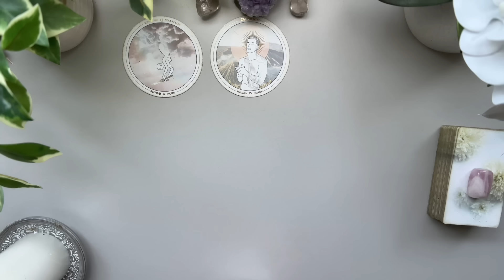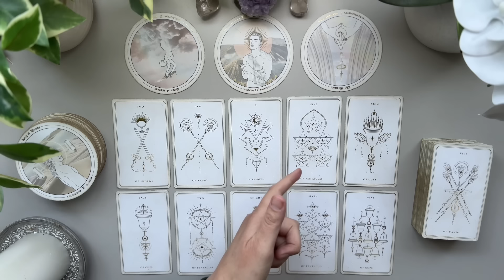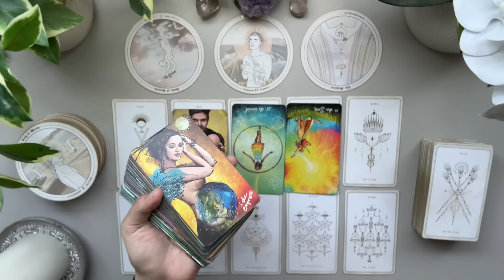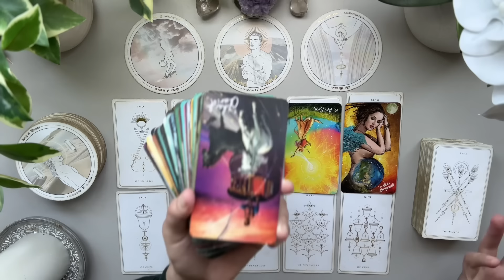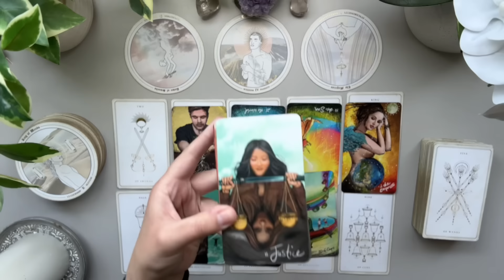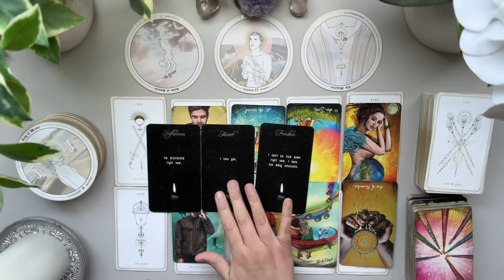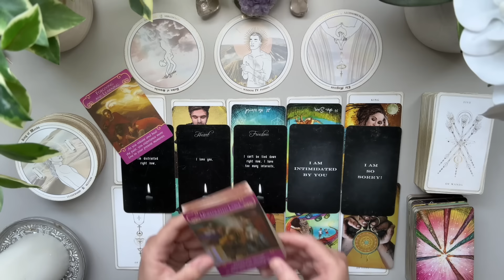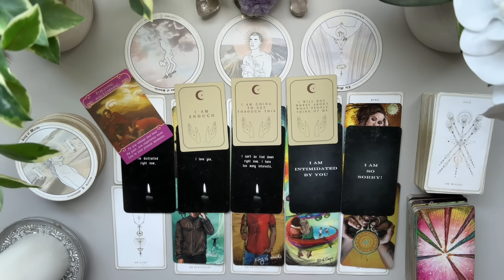LIBRA ♎️ Someone Who Has Hurt You 💫 Here’s What You Need To Know RIGHT NOW | Timeless Reading